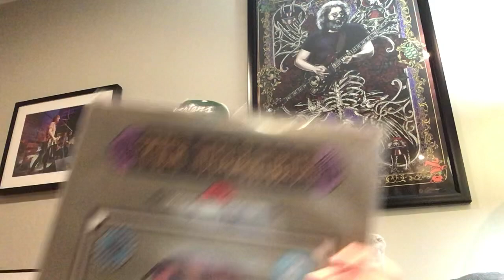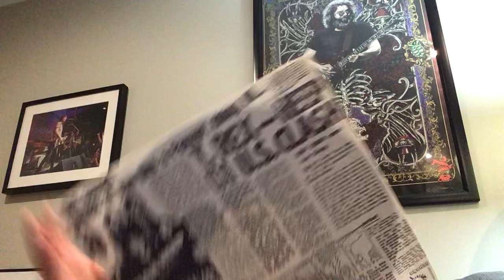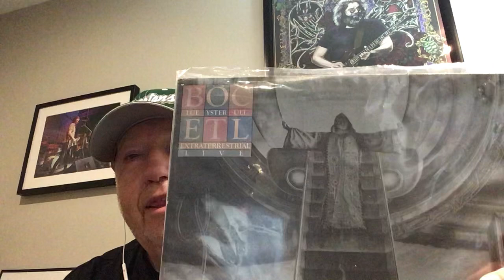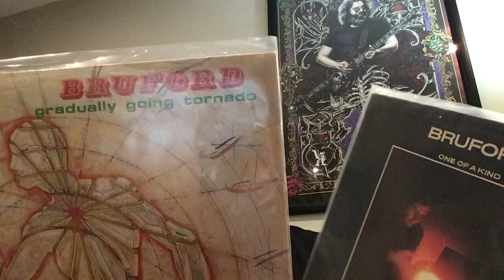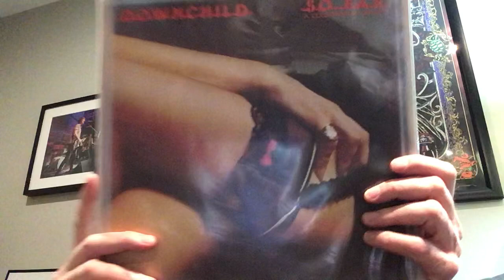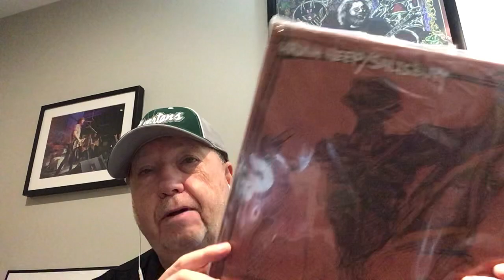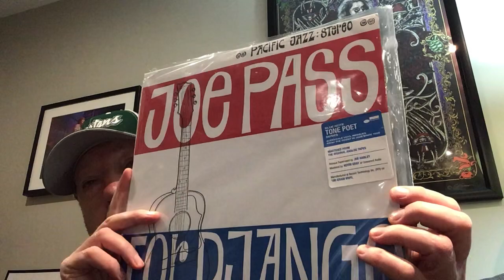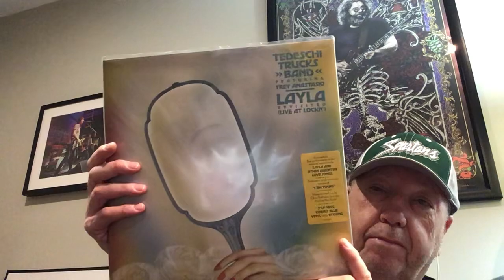Vinyl Finds !!! A Big Load Of Vinyl Hits The Basement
Lots of great vinyl hits the basement…from classic  to prog rock..check it out..